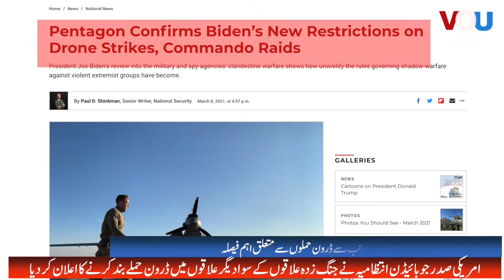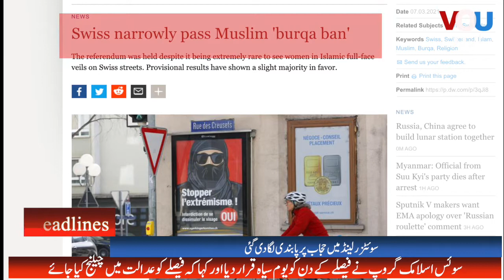Saudia, Pakistan, America's important news 9th March 2021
سعودیہ، پاکستان اور امریکہ سمیت دنیا بھر کی اہم خبریں